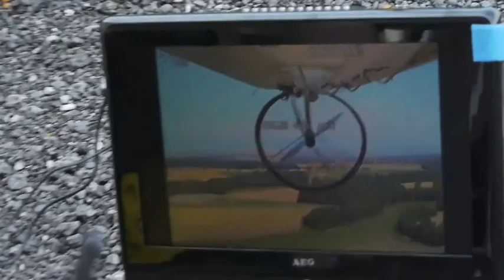very low passes over a small village FPV flights